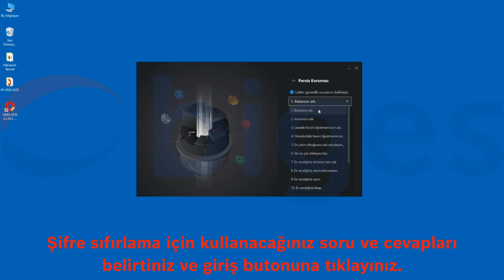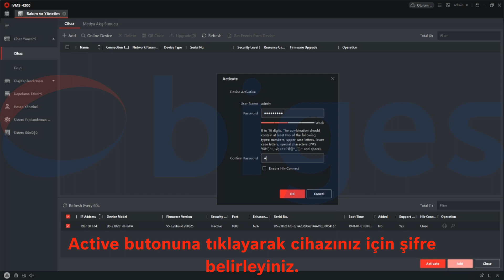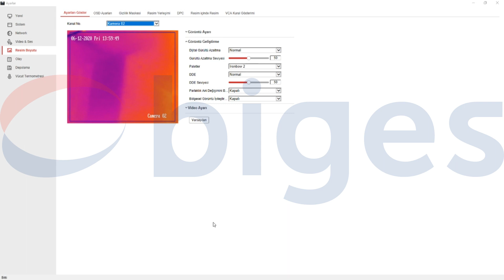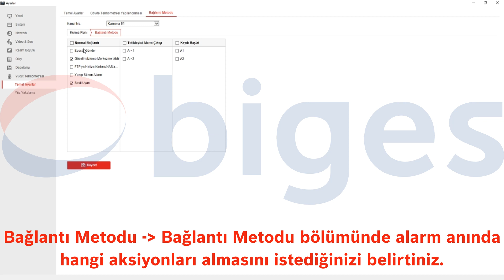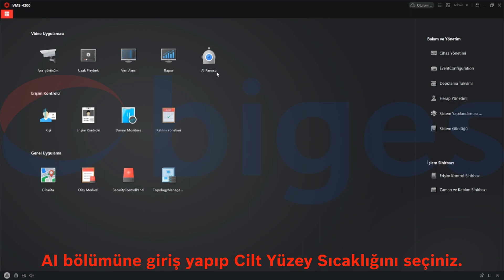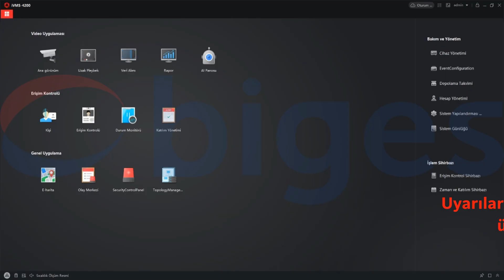Hikvision Termal Kamera Kurulumu ve Ayarları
Mekan girişlerinde veya belirlenen kontrol noktalarında yüksek ateş tespiti amacıyla kullanılan Hikvision termal kameralar için iVMS 4200 kurulumu ve yapılandırma ayarları hakkındaki videomuz.